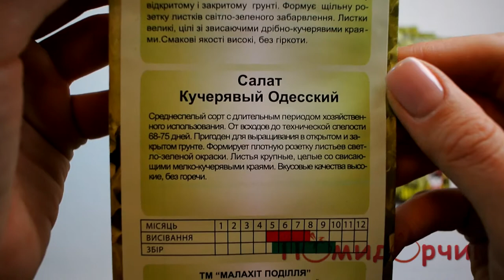Семена Салата Кучерявец Одесский - Помидорчик